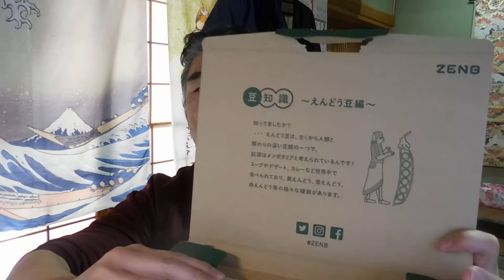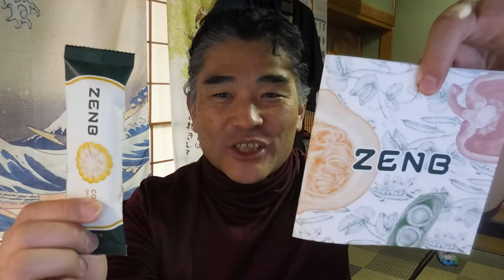【隠居TV】モッピーで商品が届いたのでアフィリエイトサイトの構築に向かいます。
モッピー

「件名：速稼塾（あなたのお名前）」